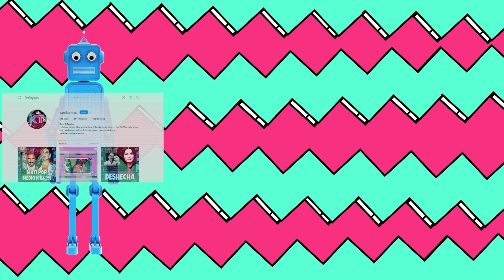Suelta La Sopa regresa? Jorge Bernal no quiere ni el reencuentro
Ayer se llevaron a cabo los Premios MAS creados por Lucho Borrego galardón que reconoce lo mejor del trabajo de generar contenido al periodismo del entretenimiento. Durante el evento hubo un reencuentro de los que fueron conductores de Suelta la Sopa de Telemundo. Su creador Carlos Mesber y su socia Lola Moreno Gonzalez de High Hill, Juan Manuel Cortez, Aylin Mujica, la invitada conductora y fashionista del Gordo y la Flaca Daniela Digiacomo, la chica de las redes sociales Catalina Mora el reportero estrella Alex Rodriguez el reportero y camarógrafo Hugo Tobi. El gran ausente fue Jorge Bernal que rechazaría la invitación al reencuentro te contamos por qué.

Tambien encontraras videos de los últimos chismes sobre los presentadores y programas de Univisión como Karla Martinez, Francisca Lachapel, Alan Tacher, Carlos Calderon, Maity Interino y Satcha Pretto.  Lili Estefan, Raul de Molina y Clarissa Molina de El Gordo y la Flaca. Telemundo también está en la lista con sus presentadores Adamari Lopez, Chiqui Baby, Hector Sandarti y Rachel Diaz de Un Nuevo Día y Maria Celeste Arraras y Rodner Figueroa de Al Rojo Vivo. Y se me olvidaba las chicas Primer Impacto Jackie Guerrido, Michelle Galvan y Pamela Silva Conde.  Además, encontraras los últimos chismes de Chiquis Rivera, Marjorie de Sousa, Julian Gil, Gabriel Soto, Geraldine Bazan, Alejandra Guzman, Frida Sofia, Rafael Amaya, Jorge Ramos del noticiero univision, J Balvin, Maluma, Shakira, Jennifer Lopez, Natti Natasha, Cardi B, Camila Cabello, Daddy Yankee entre otros. Si esta trending está aquí. chisme, farándula, el gordo y la flaca, suelta la sopa, trending,  karol y Tamiko, lili estefan, chiquis rivera, famosos, carolina sandoval,la casa de los famosos, y mas

💌ENVIAME UNA TARJETITA:

📬 Karol & Tamiko
11901 Santa Monica Blvd. Suite 626